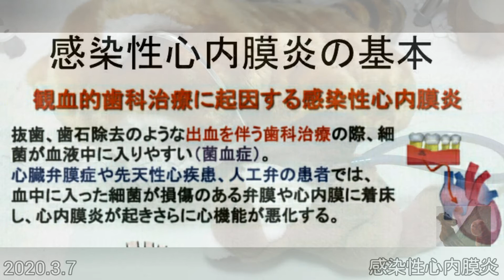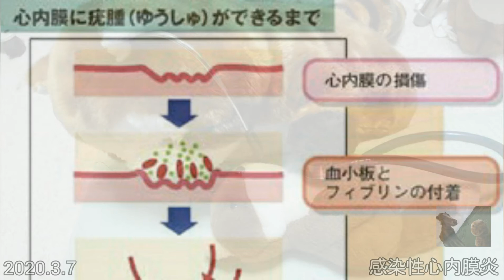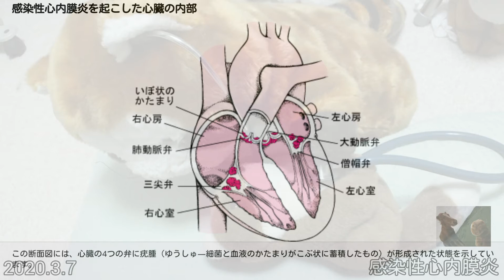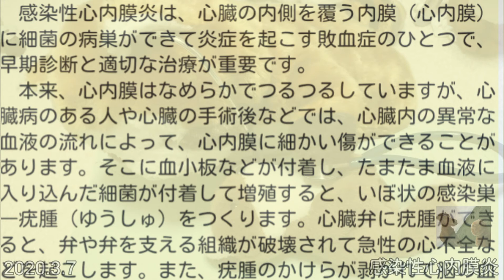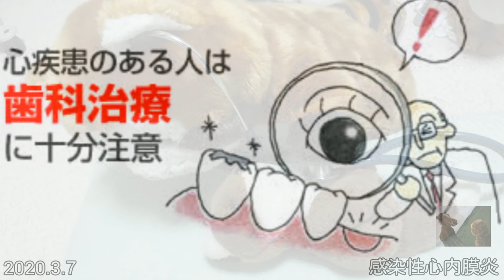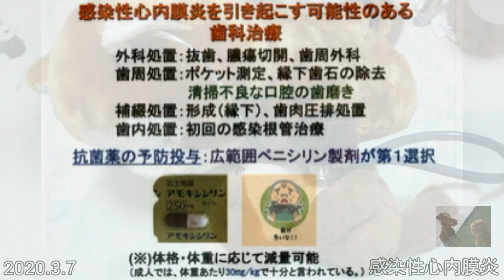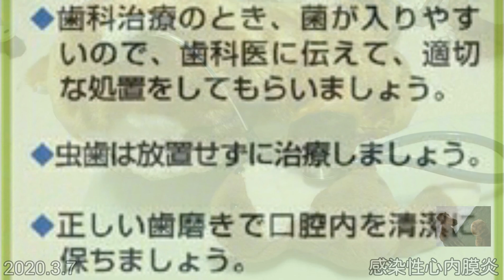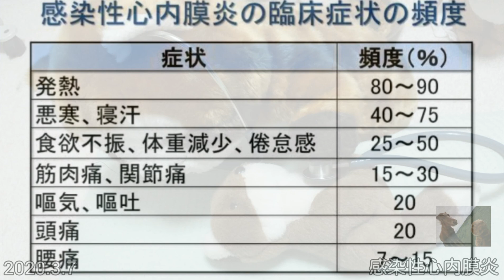2020年3[ツイキャス] 「感染性心内膜炎（IE）」 (2020.03.07)月9日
「感染性心内膜炎（IE）」 (時事・ニュース・政治)
日時: 2020/03/07

00:00 - やり直し「感染性心内膜炎」

「感染性心内膜炎（IE）」
今夜お題は感染性心内膜炎です。弁膜、心内膜、大血管内膜に細菌、真菌、リッチケア、クラミジア、ウイルス等の感染性微生物を含む疣腫(ゆうしゅ)を形成し。菌血症、心機能障害、血管血栓、等の症状を伴う全身性敗血症疾患です。他の疾患と区別が大変難しい。

解説参考リンク
感染性心内膜炎の予防と治療に関するガイドライン（2017 年改訂版）…最新版ではありません
感染性心内膜炎（Infectious endocarditis）日本感染症学会
感染性心内膜炎 (MSDマニュアル家庭版）
Tweet